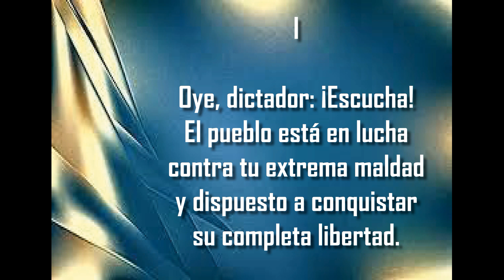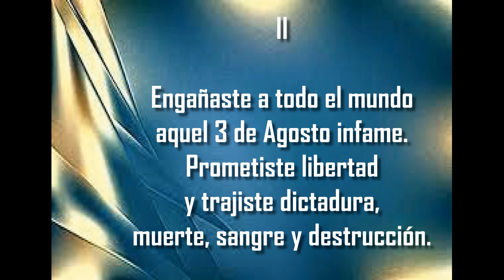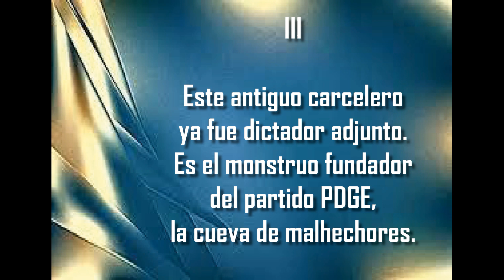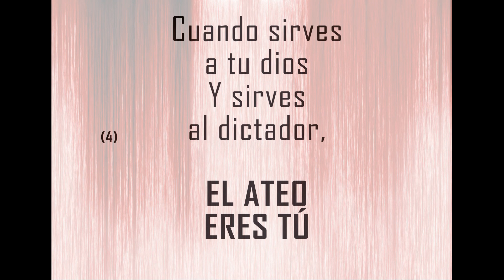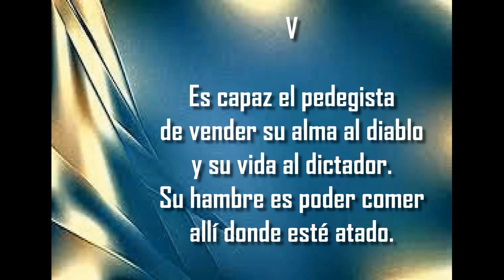¿EL PDGE OYE? ¡NO OYEEEEE! ¿EL TIRANO OBIANG NGUEMA DE GUINEA OYE? ¡TAMPOCO OYEEEEE!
La letra del tema musical invita a la reflexión. No a los pedegistas, bloqueados completamente por el mal. Sino a quienes todavía creen que las cosas pueden cambiar sin su acción, sin sumarse a la lucha. No nos engañemos. El PDGE no es un PARTIDO. Es más bien un ENTERO, un ente TOTALITARIO que no deja respirar en libertad a la población ni permite la competencia legítima de los PARTIDOS que representan a diferentes sectores de la sociedad.

Hay quienes todavía no se han dado cuenta. El dictador, salvo en lo de su 'golpe de libertad', nunca pronuncia la palabra LIBERTAD. No entra en su vocabulario. Y seguro que hay todavía personas que no se han dado cuenta de que el dictador no ha lucido nunca una sola cana. Se cree eternamente joven y cree que su final no llegará, como le prometen y adulan sus clérigos: "Y tu reino no tendrá fin". No olvidemos que el dictador Obiang Nguema es el "obispo de los obispos" de Guinea Ecuatorial y que el arzobispo de Malabo, Juan Nsue Edjang Maye, es su secretario y monaguillo personal.

Finalmente, no caigamos en la trampa de los dictadores. Quienes intentan beatificar al primer dictador de Guinea Ecuatorial, Mesie, hablan de que construyó eso y aquello, carreteras, puentes, transportes públicos, edificios, etc. Pero se olvidan de lo más importante: LIBERTAD. ¿Qué hacen los pedegistas? Lo mismo. Su admirado dictador ha hecho eso y aquello. Se olvidan de que todo dictador es un LIBERTICIDA. Mata los derechos y libertades de la población. Y MATA y CHAPEA las vidas porque se cree dueño absoluto de las vidas de todo guineano. "Obiang es mi dueño y señor", cantan algunos. Y un  militarucho pobre aseguró: "aunque mis hijos coman mierda, yo siempre estaré apoyando a mi presidente" (dueño y señor).